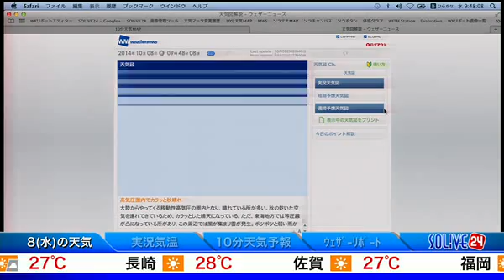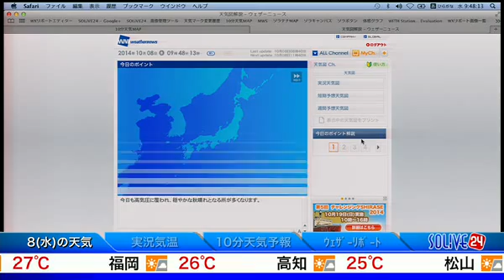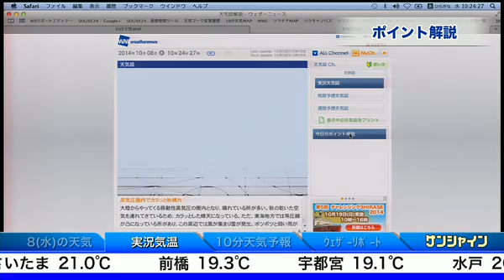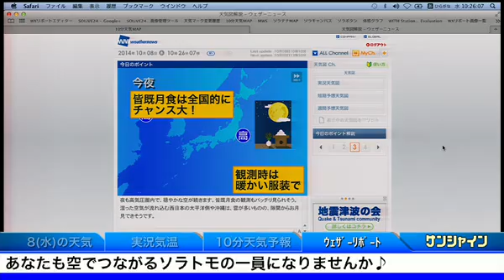SOLiVE24 (SOLiVE サンシャイン) 2014-10-08 09:36:15〜